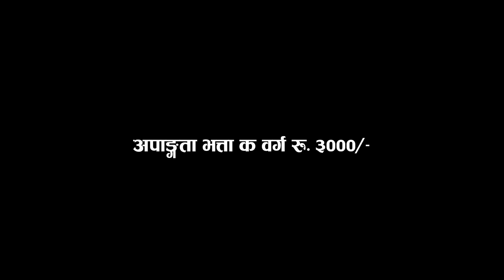सामाजिक सुरक्षा भत्ता - Social Security Allowance Awareness in Nepal / Butwal Sub-Metropolitan City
Artist : Chiran Baral , Krishna Thapa, Era Bhattarai ,Sher Bdr Gautam
Story : Chiran Baral
Camera /Edit / Colour / Direction : Manish Pantha